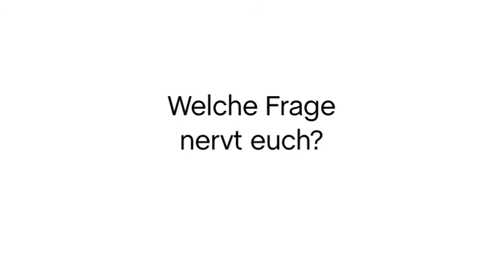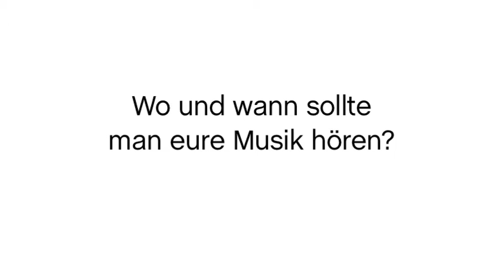Good Shoes bei ByteFM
Interview mit den Good Shoes